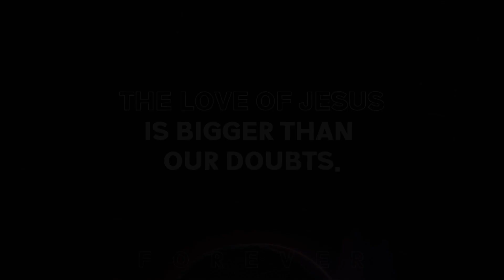FOREVER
THE LOVE OF JESUS IS BIGGER THAN OUR DOUBTS